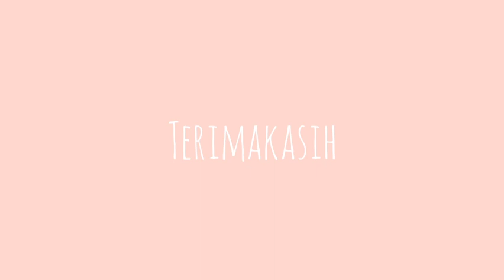Alat Peraga "Sistem Pernapasan pada Manusia" || Kelas 5 Tema 2 Subtema 1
Nama : Intan Ekaputri Harfianti
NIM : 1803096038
Prodi : PGMI-5A

Tugas Mata Kuliah Pembelajaran IPA MI/SD